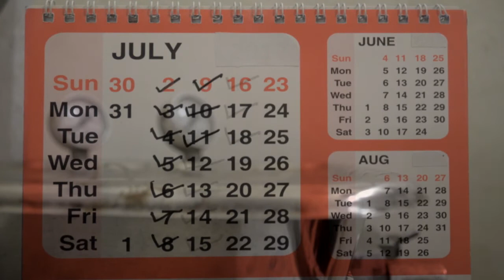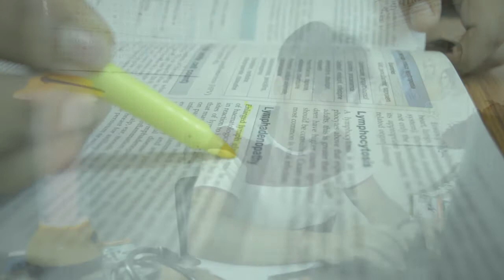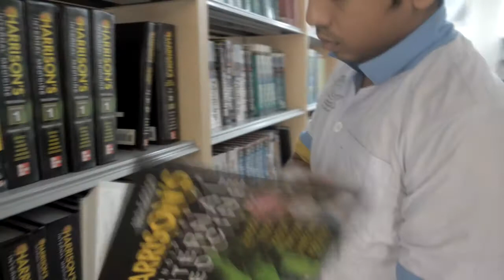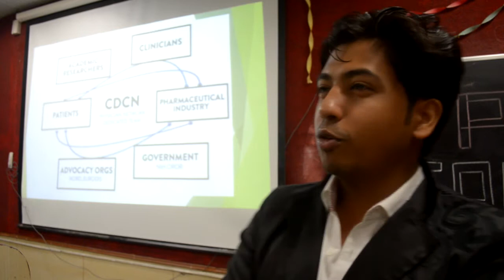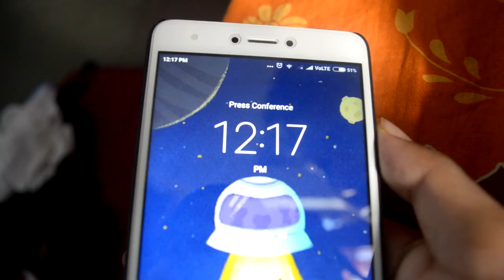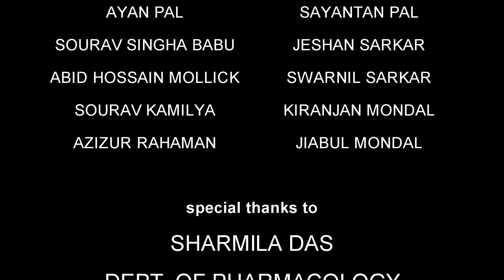New Horizon | Cinefest 2k17 | Kaizma